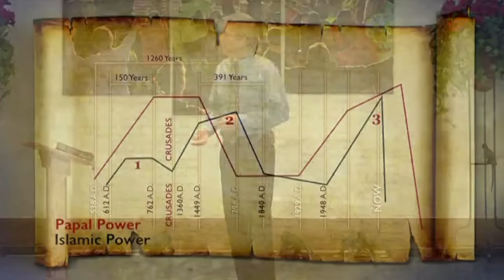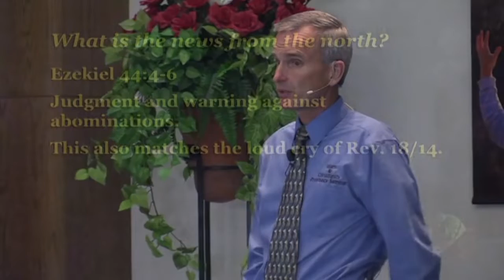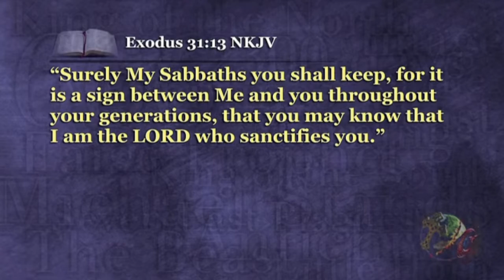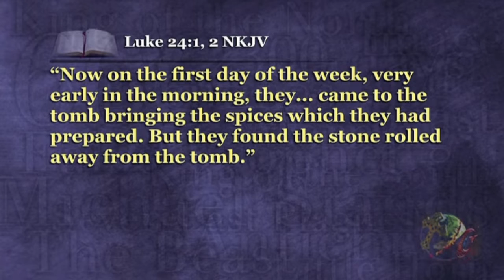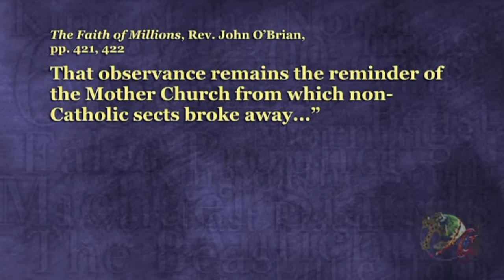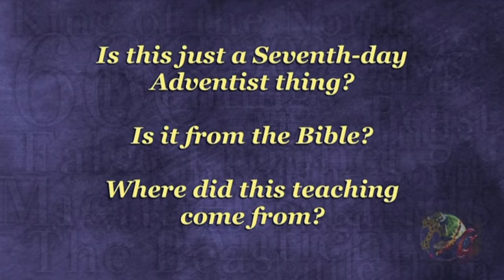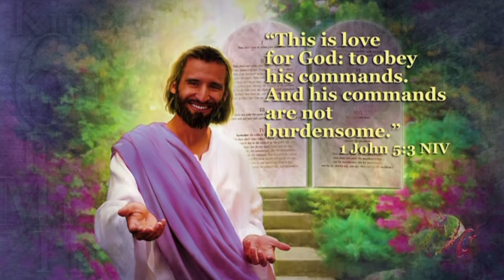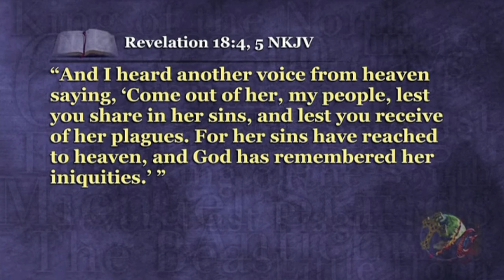Islam and Christianity in Bible Prophecy – 06 – Tidings from the East and the Mark of the Beast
Which side will you choose?

This presentation will be streamed on Wednesday, November 17, 2021 at 7:30 PM CST.